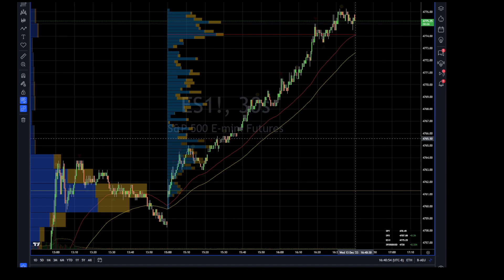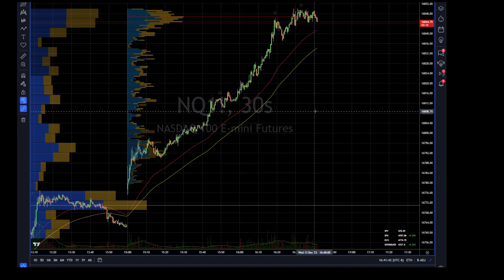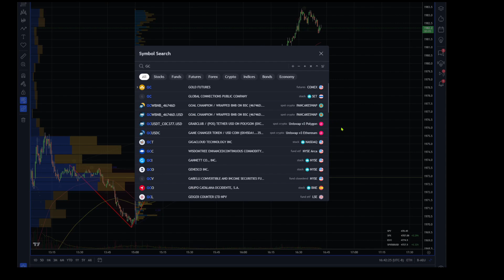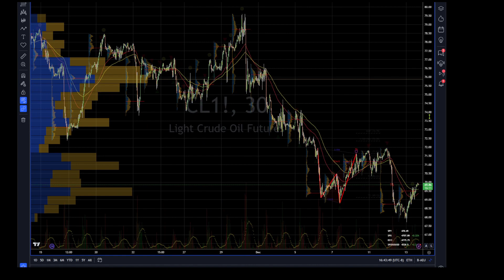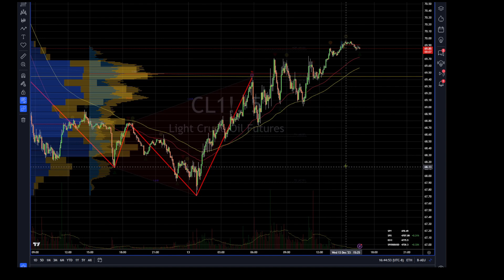Stock Market Futures Analysis 12/13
Stock Market Futures Analysis.